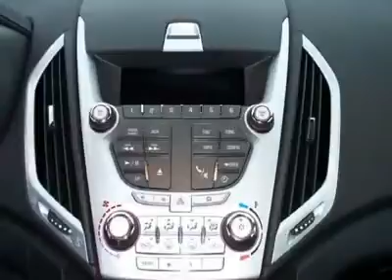2011 GMC Terrain - Sport Utility Watertown NY W118861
2011 GMC Terrain

We're Making Deals at Davidsons!  Buy with confidence from Central and Northern New York's premiere Pre-Owned Auto Centers.  For over 50 years, Davidson Automotive Group has grown into one of the largest and most respected dealers in Central and Northern New York.  With locations in Watertown, Rome, and Evans Mills and over 1000 New and Pre-Owned vehicles in stock, Davidsons has become synonymous with One-Stop shopping for your next vehicle.  Let us help find the right one for you... Stop into any one of our 5 locations or visit us